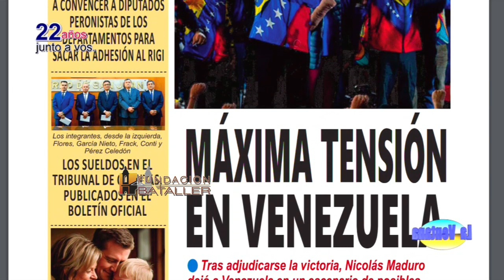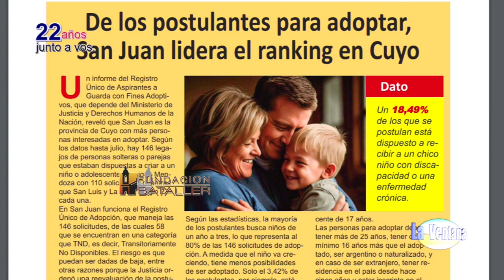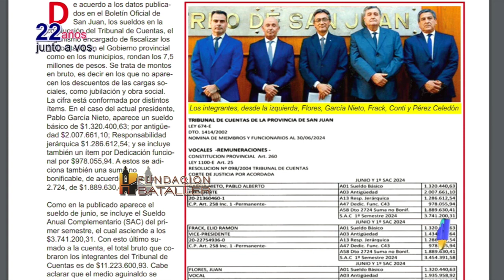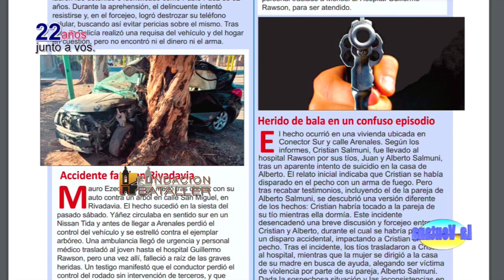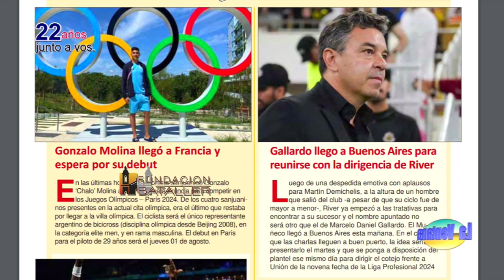Situación de la construcción y RIGI para la minería; fin de semana deportivo y situación de España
Programa La Ventana del 29 de julio de 2024, que conducen Juan Carlos Bataller y Juan Carlos Bataller Plana y que contó con la participación de Patricia Moreno y Johana Icazati. Estuvieron invitados: Mariano Eiben, periodista radicado en España; Adrián Alonso, director de Comercio Exterior; Pablo Tabachnik, secretario de Deportes; Vanesa Pringles, psicóloga y Julián Rins, Cámara Argentina de la Construcción